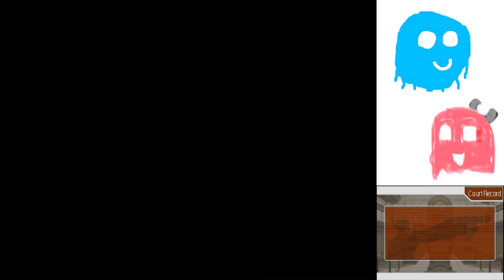Phoenix Wright Justice for All Part 41: EMOTIONALLY BROKEN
Edgeworth crossed the line: BIG TIME.